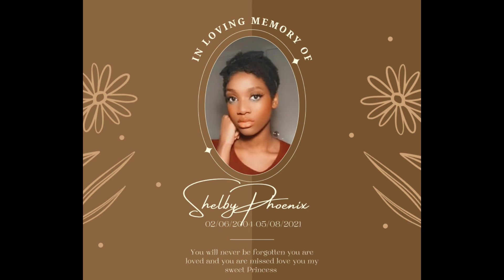McDonald’s inspired Mukbang!! Inspired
Hey Everyone!! Today I am eating McDonald’s but with a twist! I decided for fun to imitate some of my favorite Mukbangers and supporters and sample some food they did on their channels!! Well, today I’ve chosen Mr Ghettobites himself yes indeed! I describe in the video what I’m featuring so please enjoy 😊